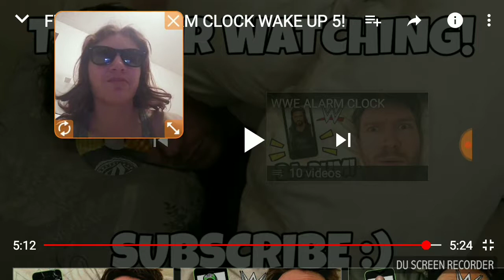Funny WWE Alarm Clock Wake Up 5! Reaction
These videos keep getting better and better for Kid Clips.